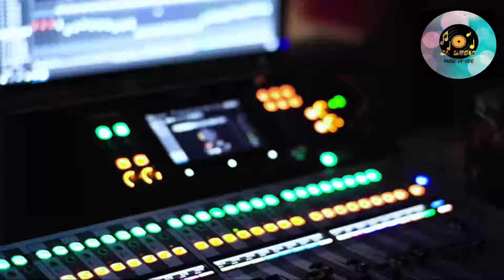Apa Pamanai | අප පමණයි | Hector Dias Ft Yashika Subhashini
Song: Apa Pamanai | අප පමණයි
Artist: Hector Dias Ft Yashika Subhashini
Melody & Music: Thilina Ruhunage
Lyrics: Duminda Alahendra
Video: Hiru TV Production

අප පමණයි  - සිත මුමුණයි
හද විමසයි - මම ඔබමයි//
ආදරේ දීග යයි නුරා පාග
තුරුණු හාදු දරා
තීරණේ සීත මාරුතේ ඈත
තුරුළුවේ පවරා

නොදන්වා රැඳෙන්නේ
ළගන්නා රැඟුම් දේ
මගෙ හද. නිදැල්ලේ
ඔබෙන් නෑ මිදෙන්නේ
මවා දුන් සිතුම් මේ
කොහෙන්දෝ ගෙනෙන්නේ
අනන්තේ ළඟින්වේ මා
ඔබේ චාරිකාවේ